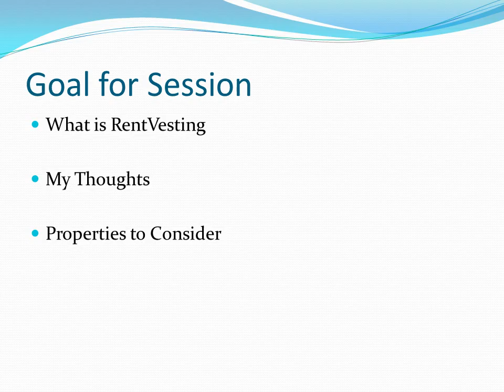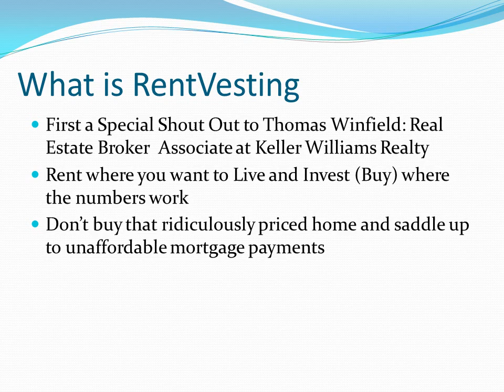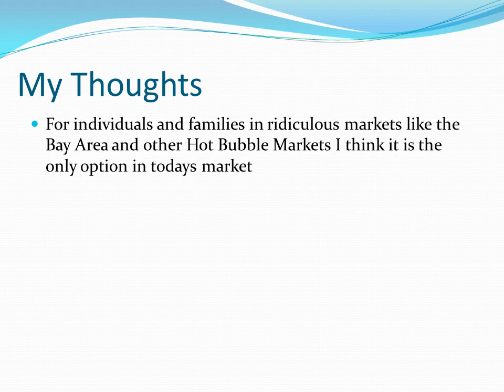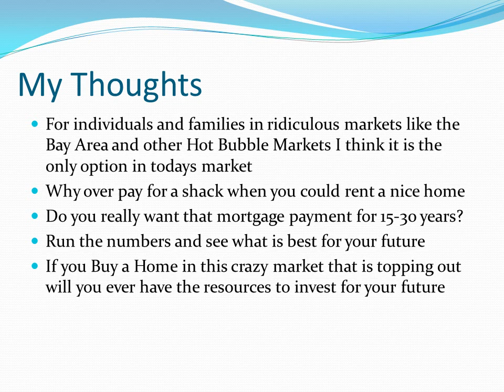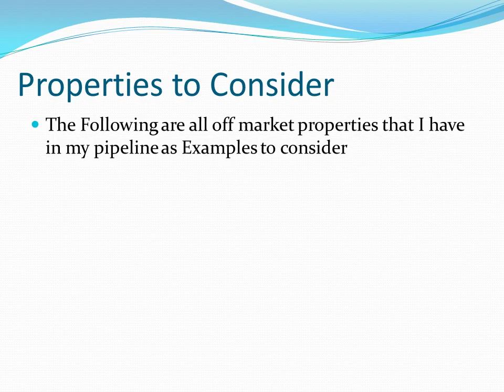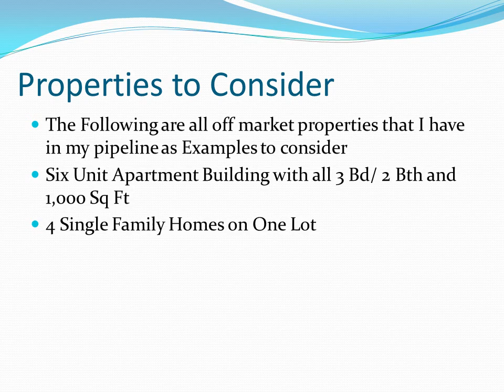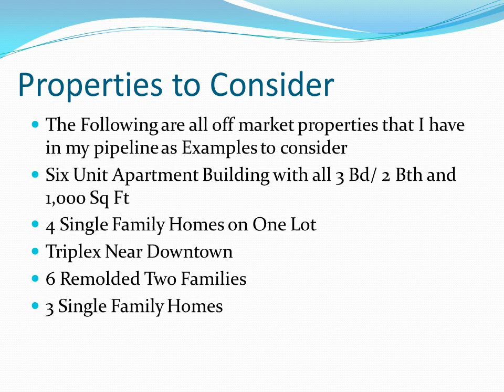#91) RentVesting What is it? Is it for you?